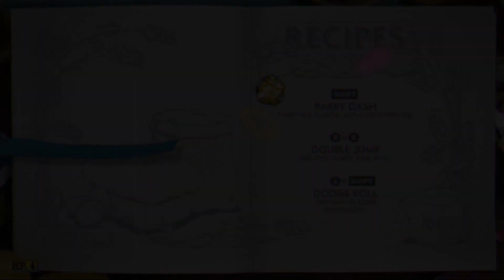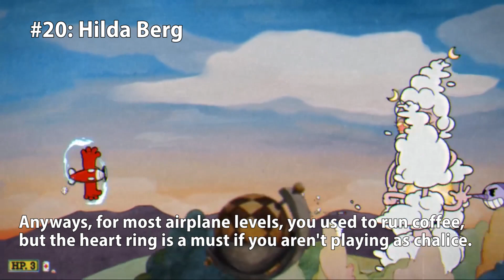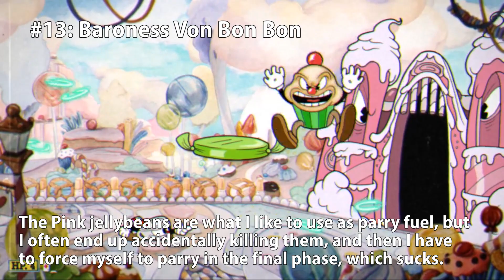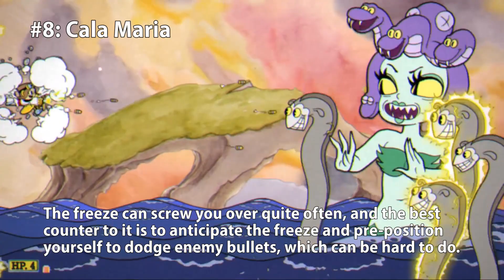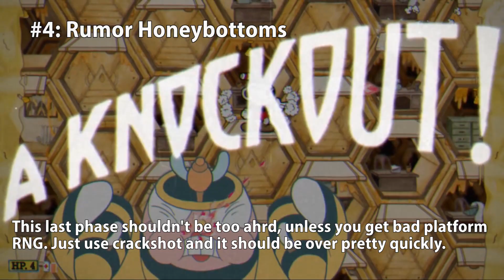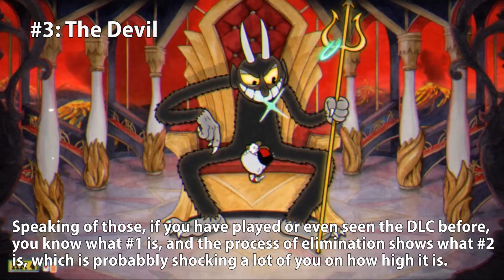All Cuphead Bosses + DLC Ranked by Difficulty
cuphead is an easy game if i'm being honest
-former gd player

didn't find any rankings that included both base game and dlc, except one, which was absurdly off